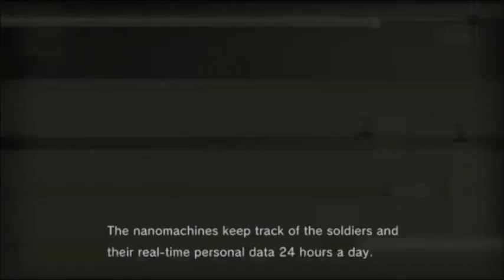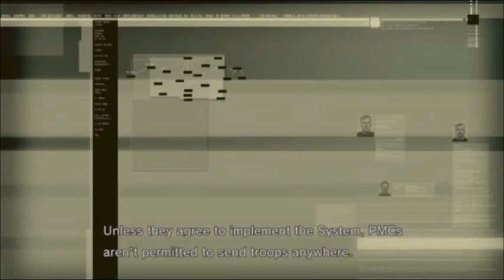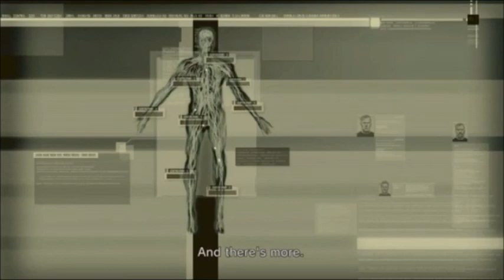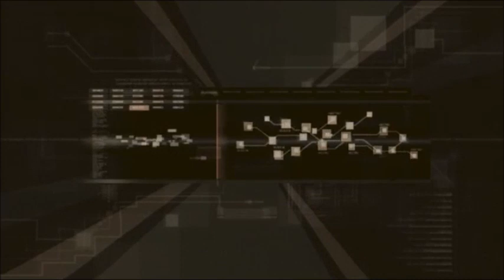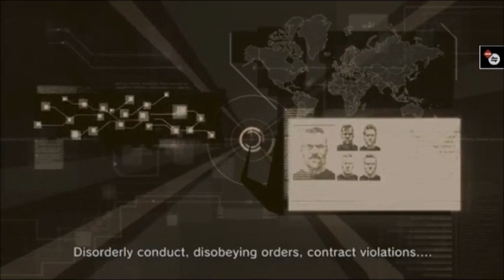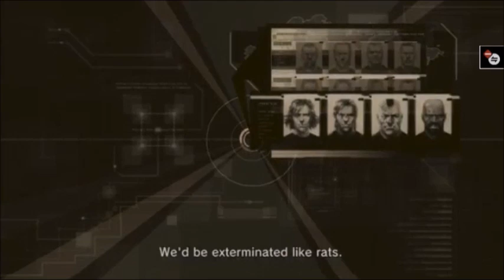Let's Play Metal Gear Solid 4: Episode 6 - Rat Patrol's House Party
The Return of the Redhead